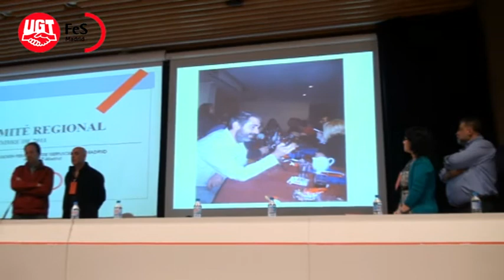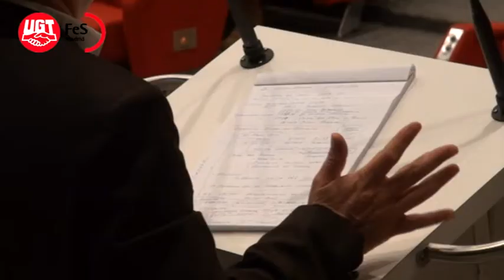IV Comité Regional de FeS-UGT Madrid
El pasado 15 de diciembre de 2011 se celebró el IV Comité Regional de la Federación de Servicios de Madrid. Tanto el Secretario General de FeS-UGT Madrid, Roberto Tornamira, como el Secretario General de la federación a nivel estatal, José Miguel Villa, resaltaron el duro momento de crisis económica, social y política por el que se atraviesa en nuestro país y en Europa. Ante la amenaza de importantes pérdidas de las condiciones de vida del estado del bienestar, se destaca la necesidad de reforzar la organización para hacer frente a la lucha que los trabajadores deberán plantear para impedir un retroceso de sus derechos.